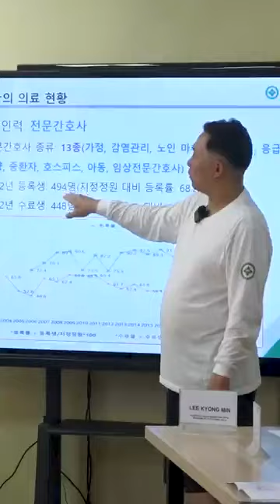414489020 657573756454902 57215653698062778 n